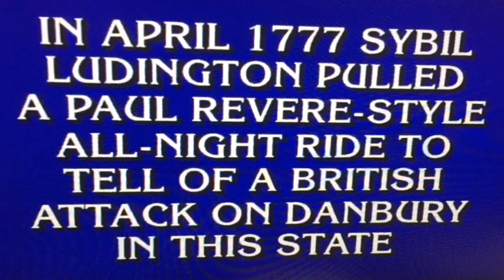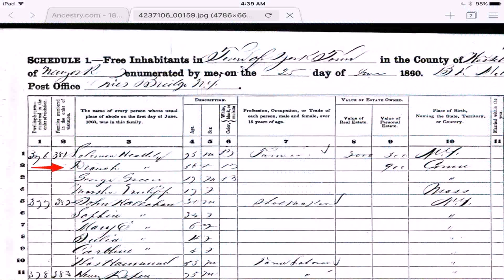Dream House Design Connecticut 39 New Fairfield Ct (see description) (see description)